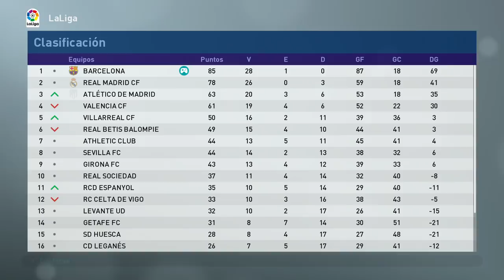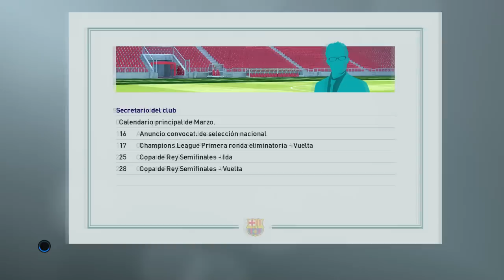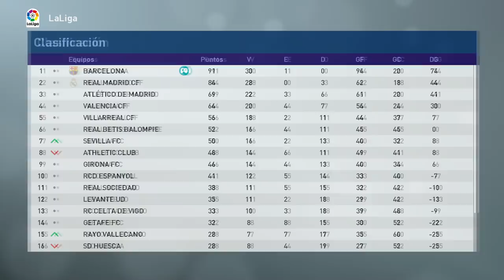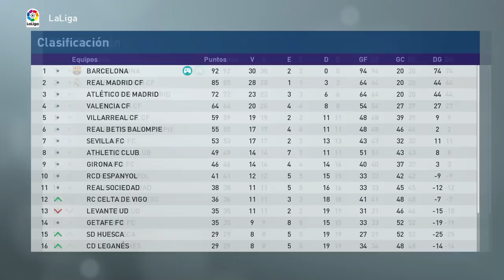PES 2019 LIGA MASTER | BARCELONA | ¿CONSEGUIREMOS EL TRIPLETE? #11